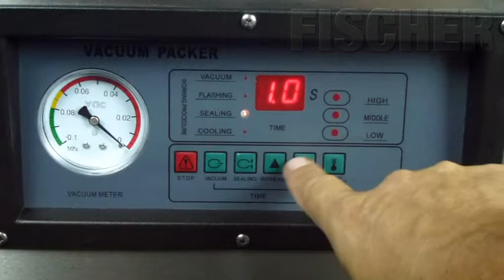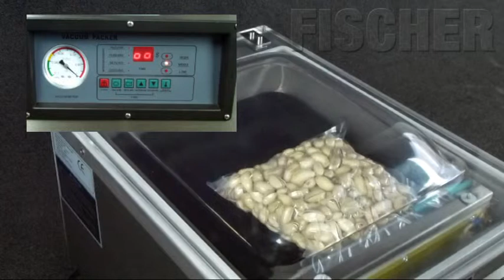Vacuum Sealer Cryovac DZ-260T